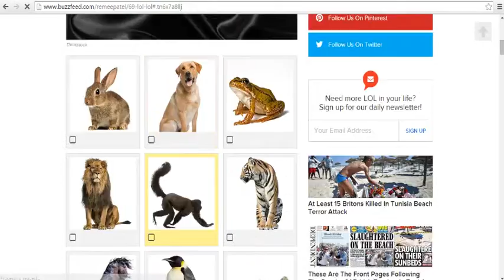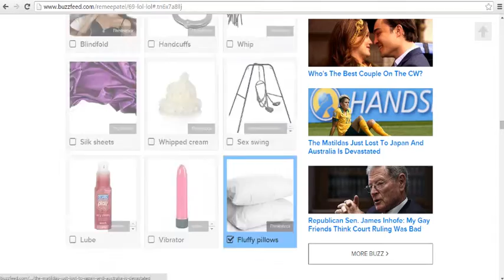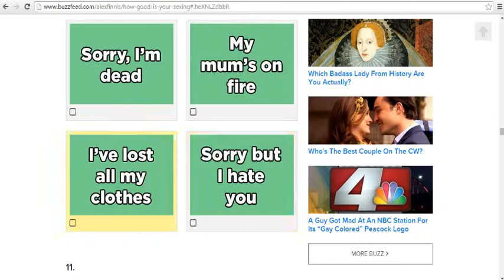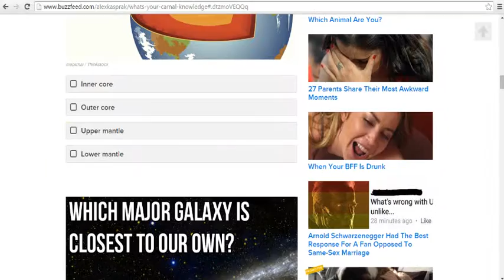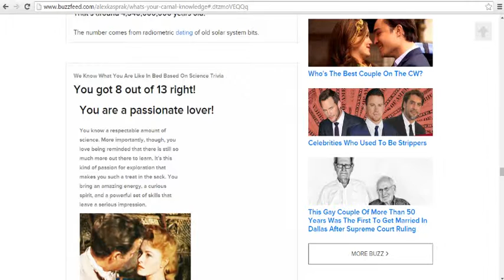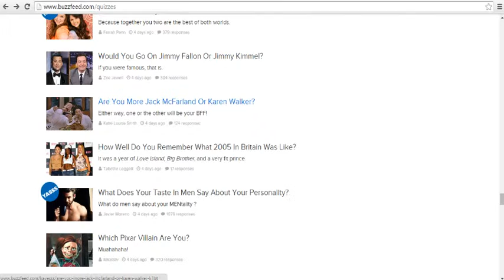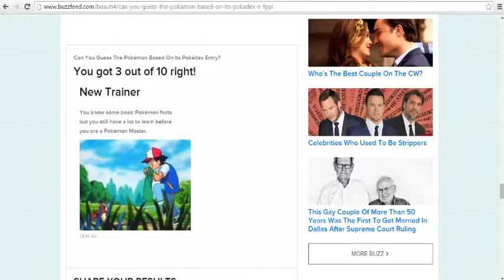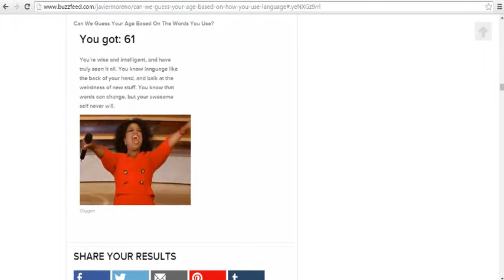Quizzes With Gbaby: How Old is the Earth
new series where i take quizzes, its pretty fun to record actually